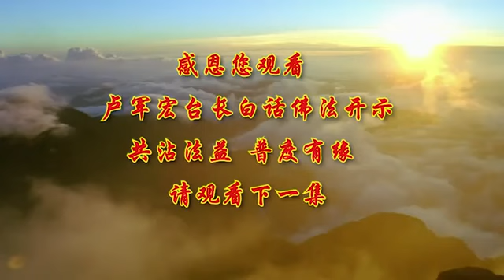卢台长【十念法（二）】-卢军宏台长白话佛法开示（第八十二集）2020年6月6日卢台长心灵法门最新视频22.9K subscribersSubscribed184Share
第四个叫念戒。佛陀要在涅槃之时，他的弟子都跪在边上，很伤心很难过：“佛陀，您涅槃了，那我们怎么办？”佛陀就跟他们说：“以戒为本。”所以“守戒”就是一个人的品德，一个能够守戒的人是一个好人；一个能够守戒的人，他具有高贵的品质，就证明了他（守戒的人）不会去做不好的事情——不会妄语，不会去贪瞋痴慢疑。所以守戒行为，要把它规范在自己的八识田中，时时刻刻守戒，不要忘记那些戒律。所以“戒乃无上菩提之本”。大家想一想，“戒”就是无上菩提之本，所以时时地忆念佛为我们定的一些戒律。你看，菩萨叫我们不要贪瞋痴，不要杀盗淫妄酒，这些都是佛给我们定的戒律。我们大家都要遵守，要对照自身的行为：你的行为今天贪了吗？你的行为今天恨了吗？你的行为今天做出来傻事了没有？说了不该说的话，去挑拨离间，有什么意思？就像我们现在想到我们年轻的时候做过这么多的傻事，时时刻刻要检查自己的行为举止。

最重要的是起心动念。大家知道心是最难控制的，所以人家说“心猿意马”——心是攀缘心，所以整个就是不停地在动。人家说悸动的心——你看很多人做广告，“心动不如行动”，你心一动了，你就想行动了。所以你管住你的心不去动，你手上、脚上、嘴巴……一切行动都没有。所以师父叫你们起心动念要符合戒律的规范、标准。守戒！没意思的事情不要去做。在异性面前觉得自己很能干，表现一下，有意思吗？贪的东西明明得不到的，还要假装去贪一下，有意思吗？你恨了别人，你气得不得了，别人不知道，有意思吗？你恨别人恨到后来，你到背后去讲他不好，最后被对方知道了，对你进行无情的打击，你最后受到了伤害，是不是回到你身边来了，有意思吗？所以这个“念戒”是非常重要——时时刻刻守戒，分分秒秒在戒律中，你就能成功。

第五，念施。念施是指忆念布施之行大有功德。经常要想到：“我要布施，我要做点东西给人家吃吃，我要对大家好。”因为你布施不单单是一种舍，你还得到。得到什么？当你布施出去的时候你会得到——你舍去了“悭嫉所覆”。什么意思？你忌妒别人，很吝啬。因为布施的人他不会吝啬，因为吝啬的人他不会布施，只有常布施的人才会不吝啬。所以师父跟你们讲，我们平时做人，脑子里要常想着去接济别人，去帮助别人，去摄受众生——念念在布施。脑子里想的就是：“我要帮助他，我能够爱护他，我要多给他一点东西。我要多给他一点佛法。我自己吃不光的给他吃一点，我自己用不完的东西多送点给他。”所以在生活当中就养成了一个随时随地帮助他人的好习惯。无论是财富还是我们学到的佛法，心中要经常想：“只要别人需要，我一定要去帮助他，我这就是布施。”这就是第五，叫念施。布施都要经常脑子里想的，经常脑子里想布施。

第六，念天。念天是什么呢？就是脑子里经常要忆念，要想：“我曾经修过很多的戒律，我也做过很多的布施，这都是我的善根。”经常要想：“可能我这个人好几生好几世之前我在天上，或者在色界天，或者在无色界天。因为我的布施，让我享受到在天界的快乐，所以我到今天为止，我做的事情要能够得到天上的应允。”就是能够天意满足的我就做，如果人不顺天意的话，一些事情我就不能做。那么就是告诉我们：因为天上菩萨告诉我们要守戒，我就守戒；菩萨在天上告诉我们要布施，那我就布施；要帮助别人，要时刻关心别人，我就时刻关心帮助别人，那么你最后就回天。你经常想到：“我从天上来。”那你就是一个高贵的人。所以过去有一句话叫破碗破摔。你说他：“你这个人完了，你这个人没有救了，你这个人就是个垃圾。”“我就是垃圾，你拿我怎么样？我垃圾，我就做垃圾事情。”所以经常叫你们要想到念天：“哎呀，我在人道是脱离了三恶道的人（因为人是属于善道的，三善道里边的，人道再下一道就是畜生）。所以你看我今天还能生在人道，就是我们有点福报，可能是我过去生中的福报。所以我还有天报，所以我要好好地感恩，我的前世还能够让我今天投人，我的前世还能让我闻到佛法，我的前世能够让我今天还感受到美好的未来……”因为我经常想念我曾经在天上做的那些善事，所以人家说：“你在天上有福，你到人间就会有德；你在天上有福，你在人间就会有报；你在天上有福，你就会在人间一帆风顺。”那么经常念天，感受到自己的过去生中的那些善良，你就会变得越来越善良。

第七，就是“念安那般那”，把它翻译过来就叫“念出入息”。出入息是什么？就是我们的念头。你们不知道念头跟呼吸有关系，大家想一想是不是？你一呼一个念头，一吸就是一个念头，所以你去看，很多人在动脑筋的时候，他的呼吸就会急促。所以有很多医生，他看你在紧张的时候，你的呼吸会加快；你在打妄语的时候，你的呼吸会加快；你紧张，你想对某一件事情对它重视了，你的呼与吸就特别地快。“念安那般那”就是出入息，就是经常用呼吸的方法来让自己的心保持禅定，不要让它紧张，不要让它快。这就是师父经常跟你们讲的：“深呼吸，然后慢慢地把它吐出来……”这样的话你的血压都会低。所以很多人的血压高的时候，人家叫你深呼吸。当你脑缺氧的时候，或者心缺氧的时候（心脏缺氧的时候），你要深呼吸，然后慢慢地吐出来，这个时候你就是禅定的状态。所以为什么打坐？实际上打坐开始你定不下来的时候，你可以用“数息法”，也就是说可以关注自己吸和呼，慢慢地你就安静下来了。

第八，念处寂静。什么叫念处寂静？就是念止息、念寂静、念灭。师父告诉大家：寂静，止息就是停止自己的意念的信息的传动，不要去想，止息。念寂静，我脑子里想着：“我要静静静静……静下来，我脑子什么都没想，现在都是空的。”安静了吧？你脑子里想安静，它就安静了；你如果脑子里想：“我不行啊，我受冤枉了，我马上要争辩，我否则这件事情不行了。”好，心开始澎湃，开始跳动快，然后你就寂静不下来。所以第一，不要去想，念止息；第二，念寂静，心中：“哎呀，我要静下来，静下来……”然后达到念灭——没有念头了。控制好自己的呼吸，然后脑子里想着寂静，然后你的意念，哪怕“一念”都是灭度，寂灭，没有。那么所有脑子里的各种杂念和想法，全部让它止息、停掉——那么这就是佛法界的一个高深的境界。师父告诉你们，你们经常听到佛法界有一句话叫“进入三昧状态”。今天跟你们讲的，这就是三昧——念止息，念寂静，念灭。三昧状态，大家明白了吗？智慧啊。三昧是什么？实际上就是你定的状态，你安定了。一个刚刚想吵架的人，突然之间定下来了，你进入了三昧状态，安静的状态。因为定能生慧，所以你很快就有智慧出来了，所以大家要明白。

第九，要念身。佛法界经常讲“修身念处”，什么意思？修身念处：你要保持修身，你今天静坐了、打坐了，在你的身上要能分辨出你身体内的思维是怎么来的，怎么会有这么多杂念的，怎么会有这么多开心的事情的。举个简单例子：你坐在那里很开心，突然之间来了个异性，你马上有点兴奋了，你自己都不知道，你就开始兴奋了。你要知道，菩萨就是告诉我们念身，就是你要知道你为什么会突然之间兴奋起来。你要知道：“哎呀，因为我看见个男的了。”“哎呀，我因为看见个女孩子很漂亮。”然后这个时候，“哎呀，我的心动了。哎呀，我现在坐不住了。哎哟，我知道这个毛病。”赶快念三昧——定。你首先要知道，你才能定。很多人鲜格格鲜格格，他不知道他自己做错哪里，他怎么能够定？所以师父跟你们讲的，你首先要分辨出你自己内心深处的活动：“我今天的兴奋，此身从何来？我今天的烦恼，此身从何而来？”你身体上为什么会有这些反应的？就是懂得你的地水火风。为什么？很简单，因为你分辨出了“我不要发疯。”那就是风。控制好自己，冷静，安静，对不对？

还有一种，自己身体到底缺什么了，要知道。“今天我知道今天身体缺水”——那么你在现实生活当中，“我多喝点水。”那么你在打坐，“在身体上我缺水，我应该怎么样？”——靠近水的地方，水是平静的。“我今天应该静坐，我火来了，火气大了，我坐下来就不容易发火，我站着就容易发火”——首先你要知道你要发火了，你才能克制；如果你自己发火都不知道，那你不知道自己站着好还是坐着好。你如果站的话，很容易发火的。我告诉你，躺着的话更难发火，躺着发火比较少，坐着发火比较少，站着是最容易发火。所以你去看吵架的人，躺在床上如果吵架了，很快他就爬起来了；如果一个人跟别人坐着吵架，他很快就站起来了。所以你要了解，菩萨让我们“念身”，就是你要分别自己的身体在干什么。很多人自己身体做出来的行为，自己不知道。就像一个小偷，他是一个惯偷，他看见东西他就要拿，他已经不知道自己在偷东西了；就像很多人，看见异性他就动，制都制止不住的，不知道自己为什么会这样。那这个就是要经常念身。

念身里边还有内念身、外念身、内外念身。什么意思？你要看外面：“我今天这个脚怎么这么走路？很难看的。”“我今天为什么这个手没地方放了？”这叫外念身。那么内念身呢？“好丢脸，我这个事情很丢脸，我这个身体不能去做这种动作，做出这种动作，人家会看不起我的。”——内念身。还有“内外念身”，心里动了：“哎哟，心不能动。心一动，手脚要乱动了，那么可能会做出那些无理之事。”想想：“哎呀，不能动不能动。”——内外念身。